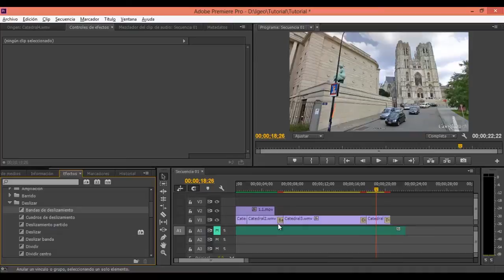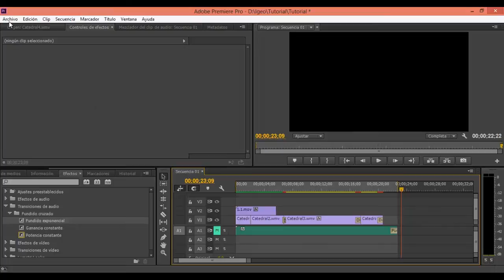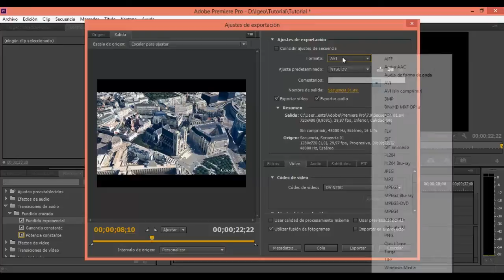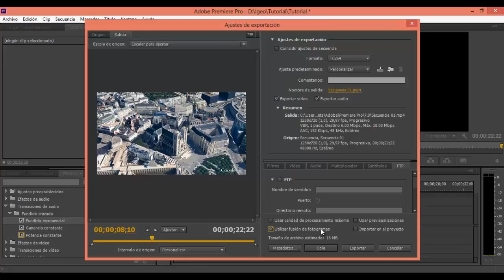Adobe Premiere Tutorial para Principiantes, Parte IV (Español) [IGEO.TV]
En esta serie de turoriales, aprenderemos a usar el programa Adobe Premiere en 4 pasos fundamentales en la edición de videos.

En este tutorial, aprenderemos a usar las transiciones dentro de nuestros proyectos, y más tarde a exportar nuestro vídeo para visualizar el resultado final.